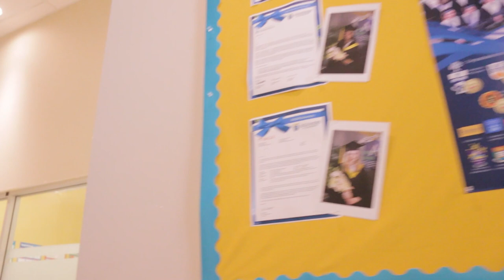2023 Alexander Academy Campus Tour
Alexander Academy is a co-educational day school for students in grades 10-12. We are dedicated to providing educational programs that inspire students to follow independent paths to success. We recognize that each student has their own academic goals, learning style, passion, and talent. Our teachers are committed to ensuring that students have the opportunity to challenge themselves academically, enabling them to reach their personal level of academic excellence.

Alexander Academy is recognized and accredited by the BC Ministry of Education and FISA (Federation of Independent School Association).